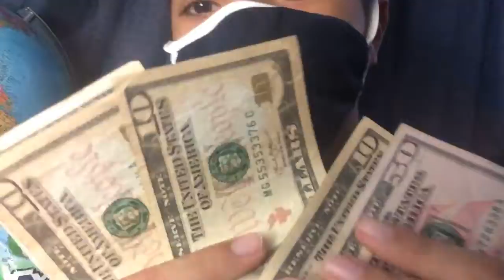Chain tour 2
The peasant ting is a joke